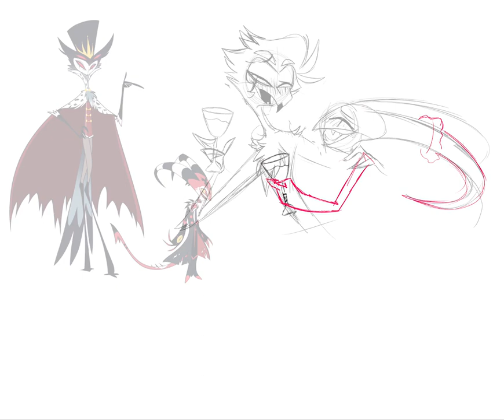Helluva Boss: Christmas Stolitz (Speedpaint)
Go watch Helluva Boss and Hazbin Hotel and support Vivziepop and her team!:

You can find loads of other artworks, like these on my other socials!: